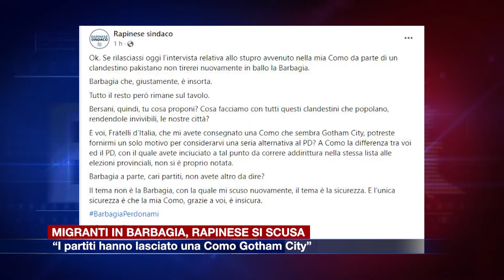Etg - Migranti in Barbagia, Rapinese si scusa: “Il tema è la sicurezza”